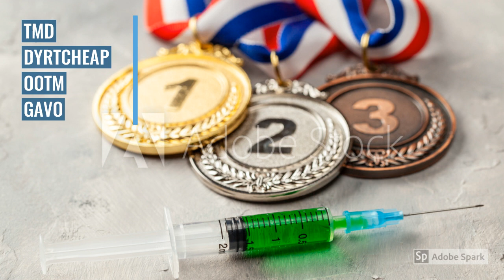DYRTCHEAP - DOPEHOLE ft GAVO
HQ TRAP NIGGA WITH A DREAM TO MAKE IT OUT